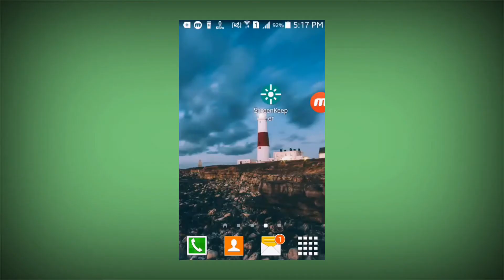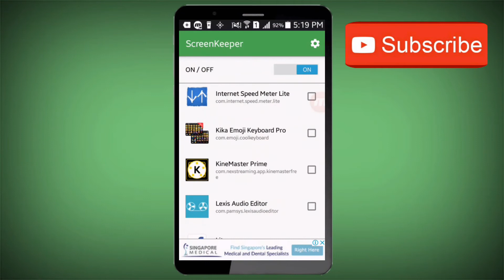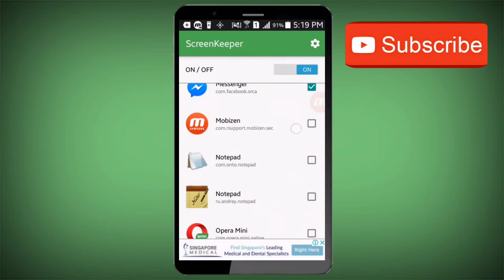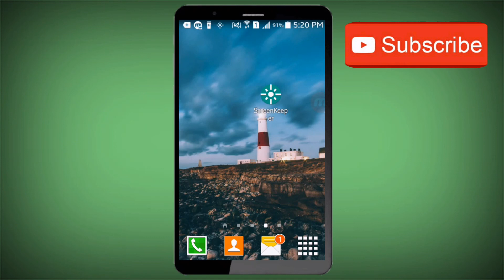Most Useful Secret App For Android 2017|ScreenKeeper| দারুন একটা সফটওয়্যার সবার প্রয়োজন।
👍👍👍Plz Like|Share|Comments👍👍👍

ScreenKeeper - Keep Screen On!

Keep your screen on while you’re using certain apps!

Isn’t it annoying when you’re trying to play a game or you’re concentrated on a task and your phone goes to sleep? Or maybe you’re moving around with your phone in your pocket and you don’t want it to go to sleep from inactivity?

What does ScreenKeeper do?

ScreenKeeper blocks your phone from auto-sleeping due to inactivity. You can select specific apps from inside the settings screen and when you turn ScreenKeeper on it won’t sleep from inactivity while you’re using those apps.

How do I use it?
1. Open the app
2. Select the apps you want to block from sleeping
3. Turn the switch to ON
4. For Lollipop and above: Accept the Usage Stats permission

Can I turn the sleep blocking off?
Of course. All you have to do is go back into ScreenKeeper and change the switch to OFF again. ScreenKeeper will disappear from your notifications tray and it won't keep your screen on anymore.